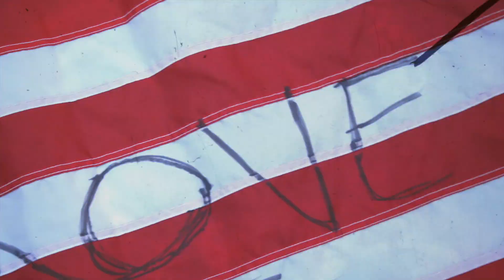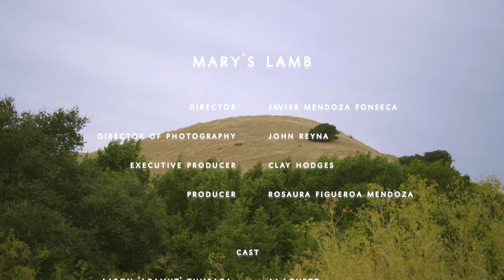Clay Hodges - Mary's Lamb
Music video by Clay Hodges performing “Mary’s Lamb” – off his upcoming debut album ‘Mary’s Lamb’. This video was created to spread mental health awareness in the black & brown community

7 friends with 7 different mental health disorders go on a camping trip to celebrate the 4th of July. Can you guess who has what disorder?

Cast:
Aaron ‘Agamut’ Tumbaga
Aj Lovett
Belgica Paola Rodriguez
Brianna Bellamy
Clay Hodges
Dai ‘Hairo’ Barnard
Grayson Givens
Rebecca Sandoval
Reneja’Net LaChapelle

Director: Javier Mendoza Fonseca
Cinematographer: John Reyna
Executive Producer: Clay Hodges
Producer: Rosaura Figueroa Mendoza